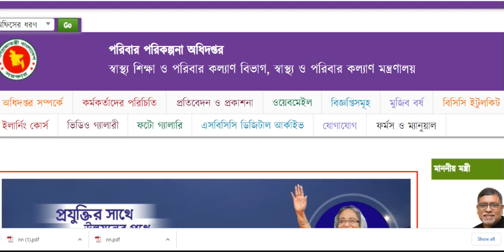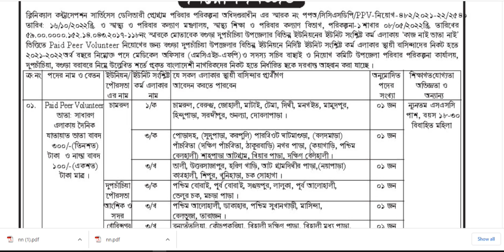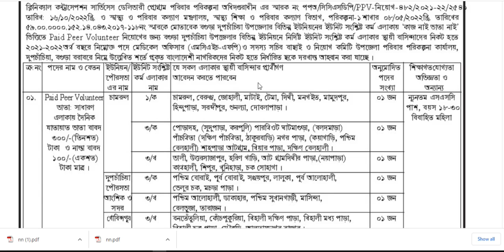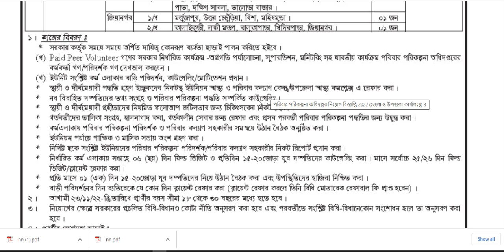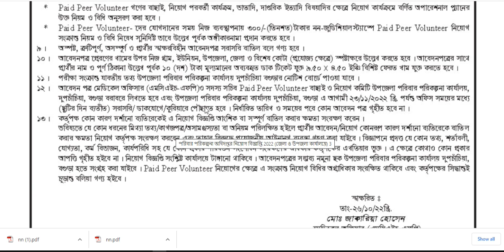🔥Family Planning Job circular 2022🔥পরিবার পরিকল্পনা অধিদপ্তর নিয়োগ ২০২২🔥পরিবার পরিকল্পনা চাকরির খবর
আমাদের চ্যানেল  এ সাধারণ জবসার্কুলার নিয়ে কাজ  করা হয়ে থাকে।

______ধন্যবাদ_____